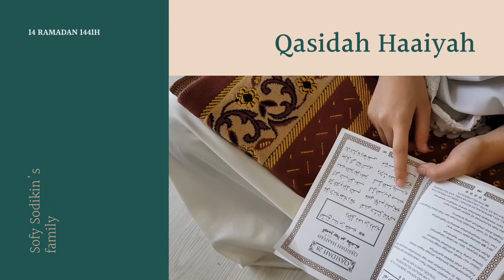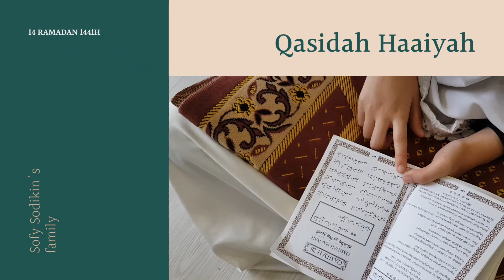Vlog #18 Qasidah Haaiyah by Ariana Sofea | Sofy Sodikin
Buat halwa telinga, dengarkan qasidah 💚